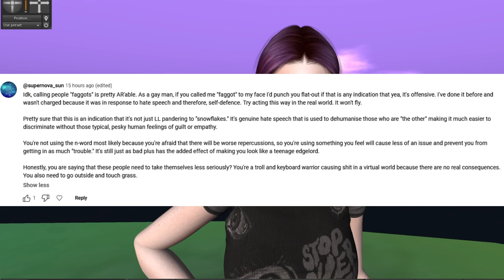I'm so sorry... Ft Faggot of the Day lol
Honestly so very sorry...